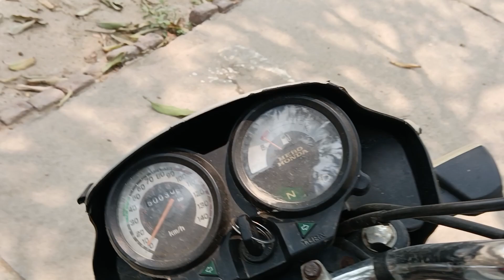Ek leg Day aisa bhi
So what I am going to do today is a leg workout and this will be a leg workout. Very cool and fun. Because I have started doing squats. After a long time, I will do more squats. With a lot of heavyweight and let's see. How is today's workout and after today's workout, I have made a little blog after going home and I am editing the text and posting it.
leg workout vlog,
leg workout video,
how to set up leg day,
calf workout video,
leg day options,
leg day exercises names,
5 leg workouts,
6 best leg workout,
indian vlog,
indian vlogger,